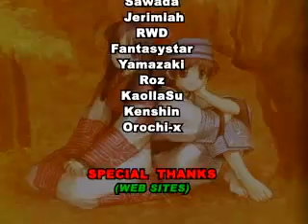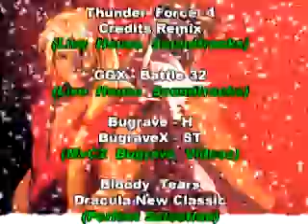AkumaCombos Team Vol 4